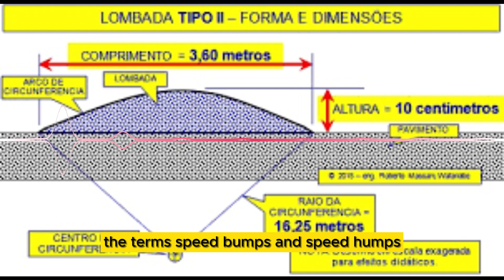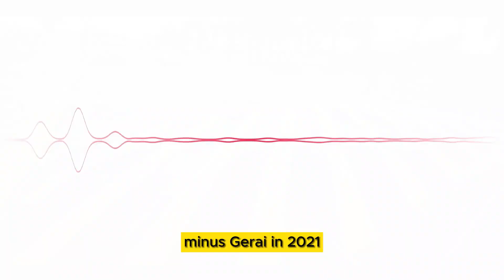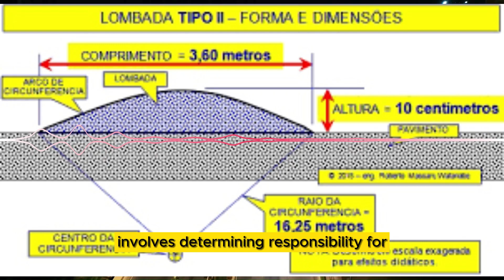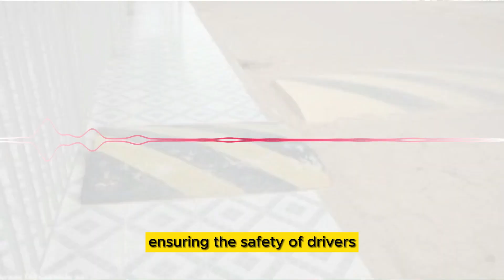Speed Bumps and Speed Humps in Brazil: A Road Safety and Legality Issue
In recent years, Brazil has witnessed an alarming increase in traffic accidents caused by "lombadas" and "quebra-molas," terms often used interchangeably to refer to the transverse undulations found on our streets and avenues. These structures, designed with the aim of controlling vehicle speed and improving road safety, have raised serious concerns regarding their effectiveness, measurements, and legality. This article seeks to shed light on this critical issue affecting mobility and traffic safety throughout the country.

Hello, automotive enthusiasts!

Lombadas and Quebra-Molas: A Semantic Debate
The first issue that needs to be addressed is the confusion between the terms "lombadas" and "quebra-molas." Although frequently used as synonyms, it is important to clarify that lombadas are officially referred to as "transverse undulations" by the National Traffic Council (Contran). On the other hand, quebra-molas refers to similar structures but, in practice, have been installed without uniform criteria in terms of measurements and signage.

A Tragic Case in Uberaba, Minas Gerais
In 2021, a shocking incident occurred in Uberaba, Minas Gerais, when a motorcyclist lost control of his bike while passing over a transverse undulation and collided with a tree, resulting in his tragic death. Surprisingly, no legal actions were reported by the family against the municipality, nor did the Public Ministry intervene. This incident is a painful reminder that transverse undulations, though intended to improve safety, can actually pose an imminent danger when they do not comply with regulations.

The Question of Legality
One of the main concerns regarding transverse undulations in Brazil is the lack of compliance with regulations set by Contran. Legislation requires that these structures meet specific criteria in terms of maximum height, minimum width, proper signage, and a yellow transverse paint to alert drivers. Unfortunately, few, if any, of the transverse undulations in our country meet these requirements.

Responsibility and Oversight
A central issue is the responsibility for the installation and maintenance of these structures. Municipal authorities, road concession companies, and contractors are often responsible for their implementation but frequently appear to disregard Contran's regulations. The Federal Public Ministry and the Regional Council of Engineering and Agronomy (CREA) have an important role to play in oversight and ensuring that these structures comply with the law. This is not always the case.

The problem of transverse undulations, commonly referred to as lombadas or quebra-molas, in Brazil is a serious challenge that affects road safety and legality. Tragic incidents like the one in Uberaba serve as a warning of the urgent need for regulation, oversight, and compliance with the standards established by Contran. Furthermore, it is crucial that competent authorities, such as the Federal Public Ministry and CREA, take effective measures to ensure that these structures no longer pose a danger on Brazil's streets and avenues. The safety of drivers and pedestrians must always be a priority, and it is time to confront this issue head-on to prevent further tragedies on Brazilian roads. We must demand effective action!